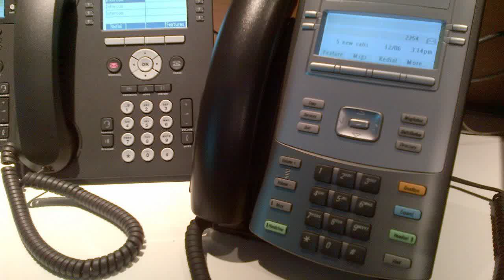voip headset for pc